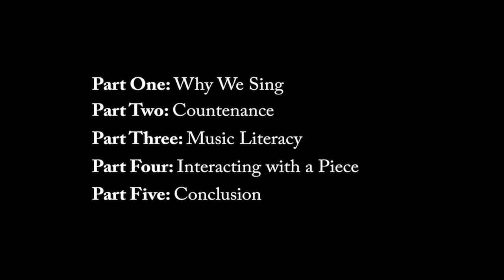Teaching Voice: A New Saint Andrews Sample Class | Cody Laun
This course is representative of NSA's CCS Program: The low-residency, M.St degree is designed to accommodate busy professionals by combining the flexibility of online education with the connectedness of in-person education. You’ll absorb the rich tradition of classical, Christian education while maintaining your routine life.